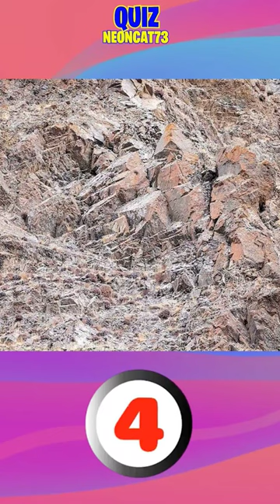QUIZ - ENCONTRE O LEOPARDO-DAS-NEVES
Tente encontrar o mestre da camuflagem das montanhas rochosas, o Leopardo-das-neves.